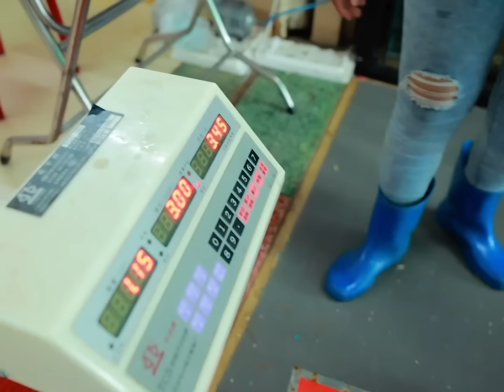Delicious Geoduck lotus root curry, Shrimp green pepper cook, Crispy fish recipe - Cooking with Sros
Please enjoy my cooking video.